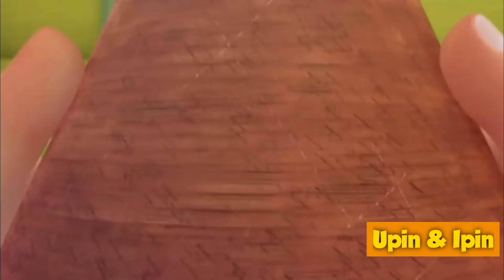Upin & Ipin Musim 14 - Opah Merajuk | Full Episode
Upin & Ipin
 adalah serial televisi animasi anak-anak yang dirilis pada tanggal 14 September 2007 yang ditayangkan di Malaysia dan Indonesia yaitu TV9 dan MNCTV. Serial ini yang diproduksi oleh Les' Copaque Production.

Episode pertama: 14 September 2007

Pembuat: Ainon binti Ariff, Burhanuddin Radzi

Penulis naskah: Ainon binti Ariff

Jaringan: MNCTV, TV9, Astro Prima,
 Disney Channel, Television Broadcasts Limited,

upin & ipin geng pengembaraan bermula full movie subtitle indonesia
upin & ipin jeng jeng jeng full movie online pencuri movie
upin & ipin keris siamang tunggal full movie sub indo
upin & ipin season 1
upin & ipin season 1 episode 1upin & ipin pemeran
upin & ipin terbaru
is upin ipin from indonesia
upin & ipin the movie keris siamang tunggal full movie
upin & ipin the movie
upin & ipin terbaru 2020 full movie musim 13
upin & ipin the lone gibbon